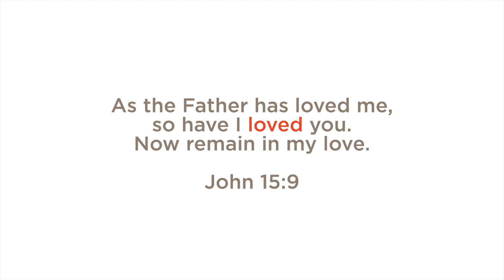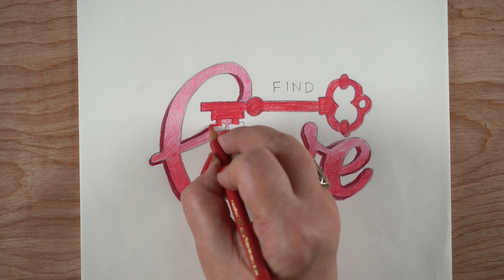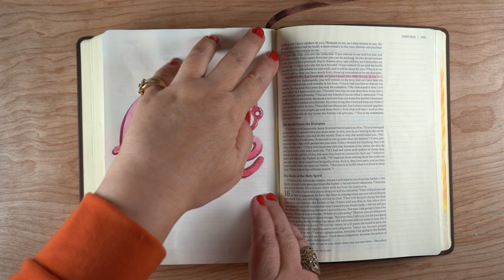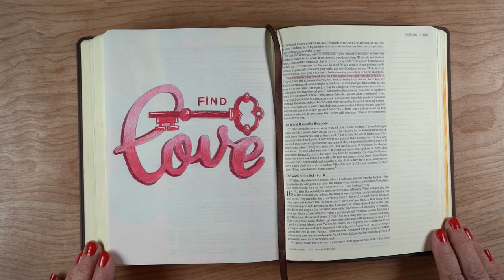Advent 4: Find Love John 15:9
Happy 4th Sunday of Advent! Hunger for Hope class

SCRIPTURE:
As the Father has loved me,
so have I loved you.
Now remain in my love.
John 15:9